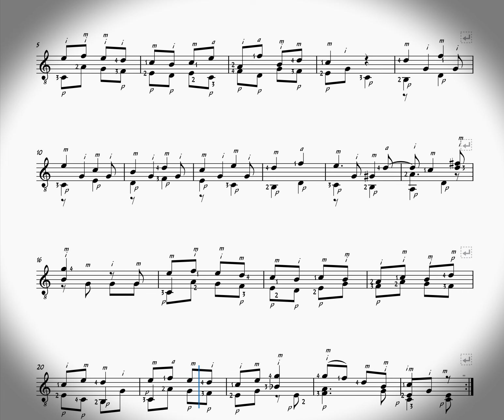Gitar Nota Fernando Sor OP60 No13 Klasik Gitar Notaları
Fernando Sor Opus 60 No13 Gitar Notaları. Clasical  Guitar Sheet.